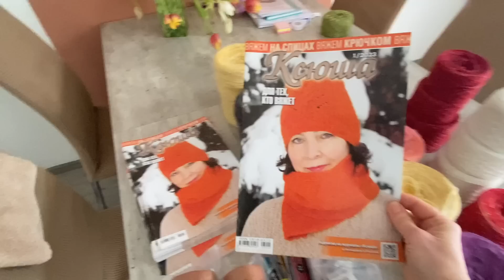Что вяжу. Продвижение процессов.